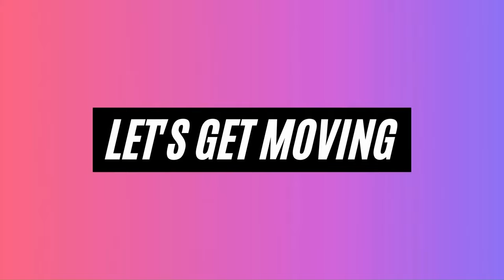New Jeans Cardio-Abs Workout | Get Fit, Sculpt Abs, and Feel Cute!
Get ready to sculpt your abs and feel cute with this 10-minute New Jeans Cardio-Abs workout! Inspired by K-pop sensations New Jeans, this routine combines fat-burning cardio with ab-sculpting moves to help you get fit fast. Perfect for beginners or anyone looking for a fun, K-pop-inspired workout at home. This New Jeans Cardio-Abs Workout is a perfect blend of fun and fitness.

Timestamps
0:00 – Introduction
0:51 – Workout
31:09 – Outro

Multistan Pleasure | 2022 SHUT YOU DOWN (KPOP Year End Mashup of 190+ songs) *CHECK THE DESCRIPTION

1. Be in a caloric deficit
2. Exercise - Cardio/ HIIT workout
3. Do muscle-targeted workouts.